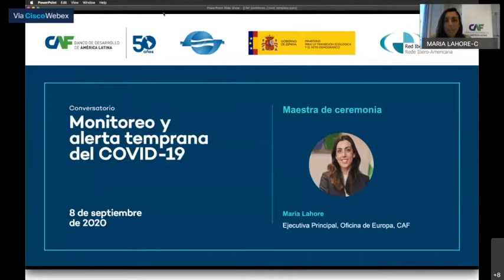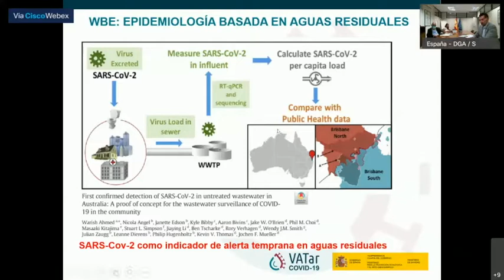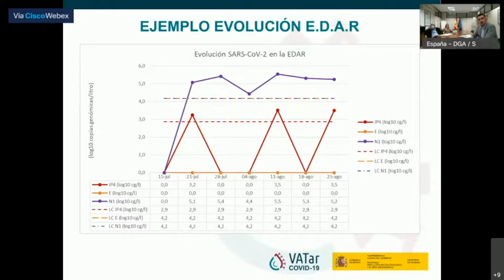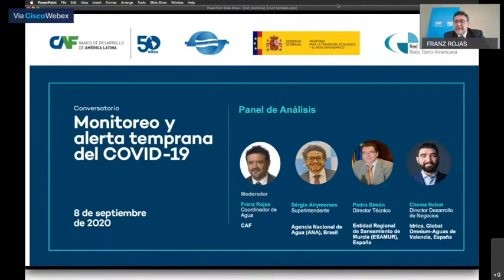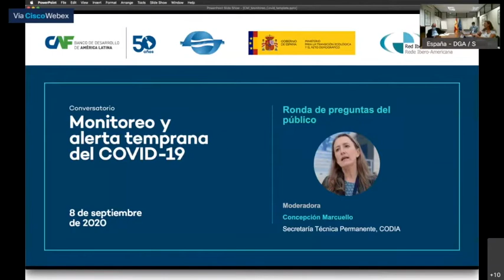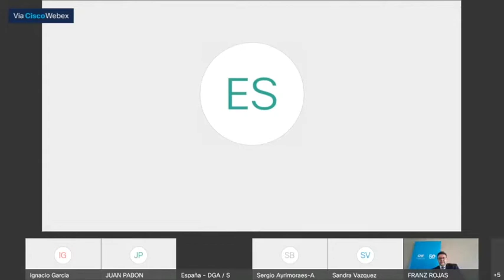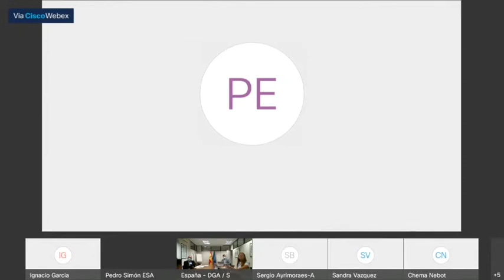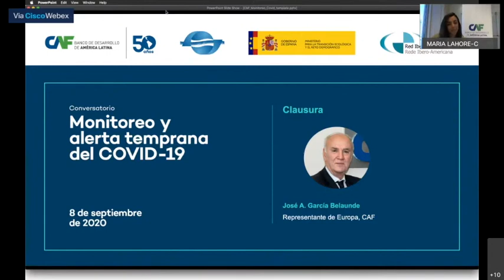Conversatorio Monitoreo y alerta temprana del COVID-19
Conversatorio organizado en colaboración con el Ministerio para la Transición Ecológica y el Reto Demográfico (MITERD) en apoyo a las actividades que realiza la CODIA -Conferencia de Directores Iberoamericanos del Agua.